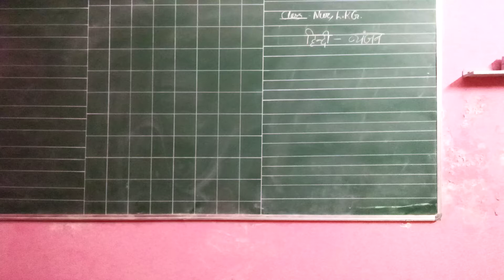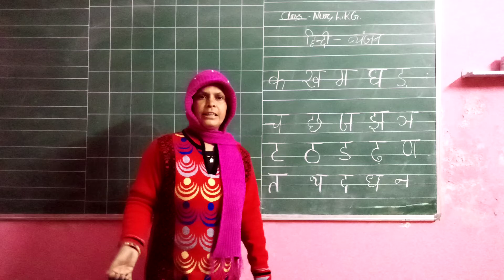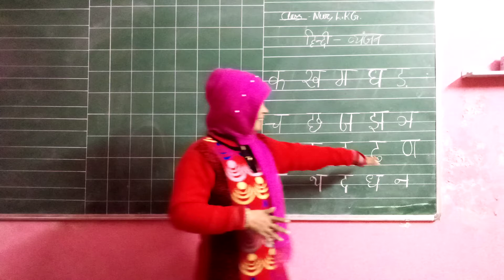Class L K G & Nursery Online Class For Hindi व्यंजन क न 2